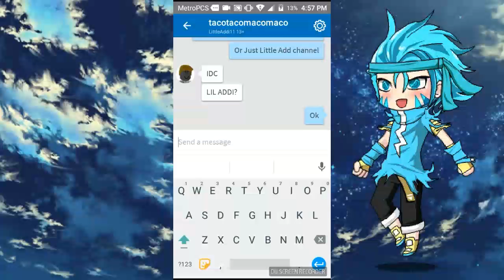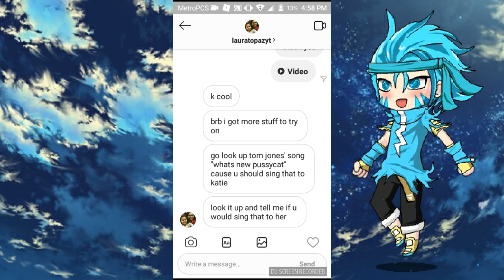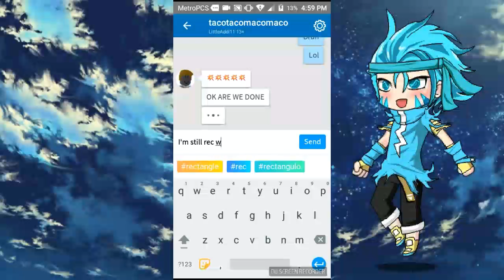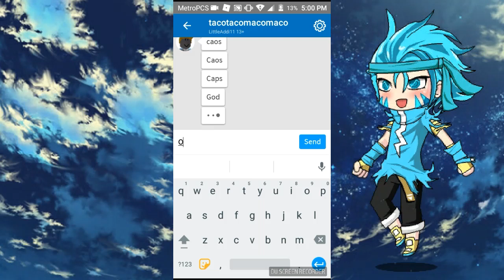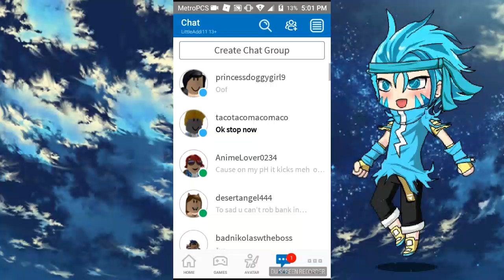He asked so...I rec read desc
The guy on right is winters real dad I'll make a vid about it all soon